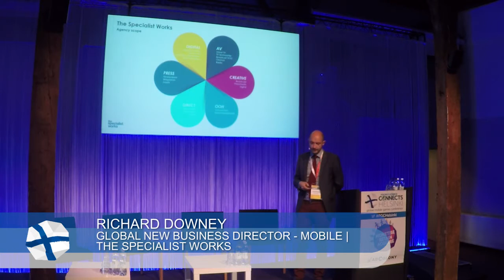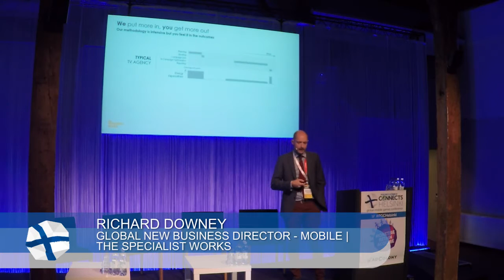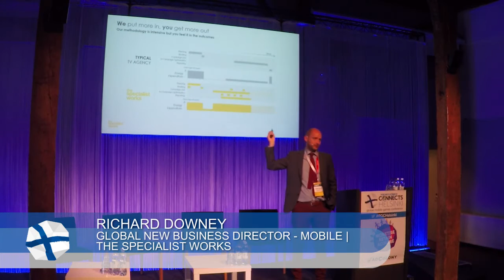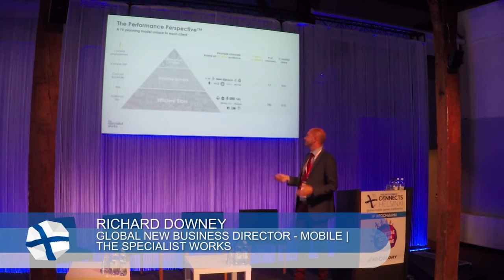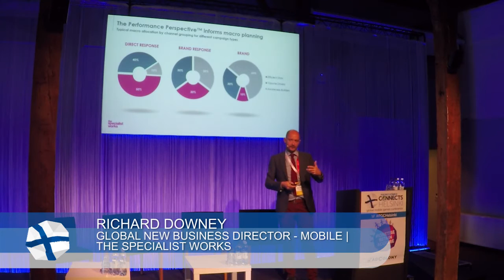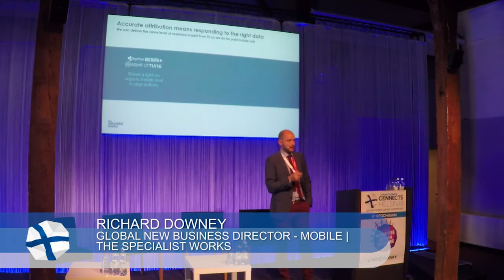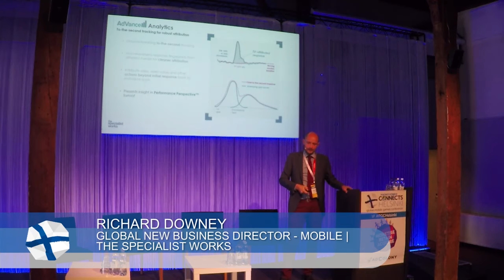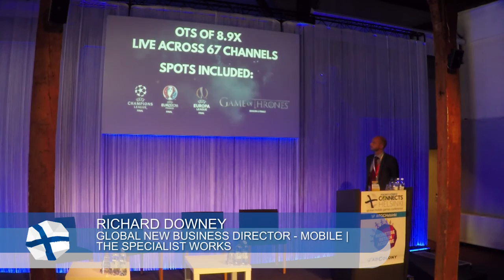Using trackable and optimisable TV campaigns to drive large scale mobile game user acquisition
Speaking at Pocket Gamer Connects Helsinki 2016, The Specialist Works Global New Business Director Richard introduces The Specialist Works's ground breaking TV for Apps proposition.